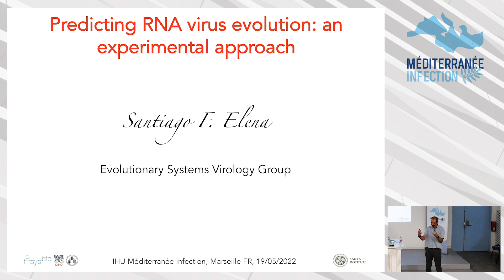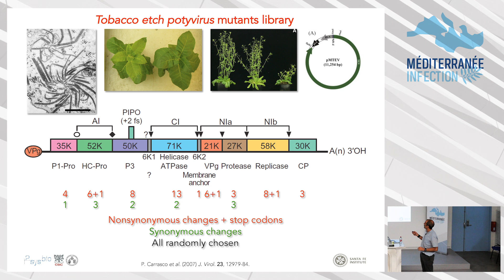Predicting RNA virus evolution : an experimental approach - Pr. Santiago Elena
Les Jeudis de l'IHU - Evolution des épidémies et des séquences génomiques des virus à ARN
Pr. Santiago Elena, Pr. Santiago Elena
Universitat de Valencia - Institut de Biologie des systèmes intégratifs